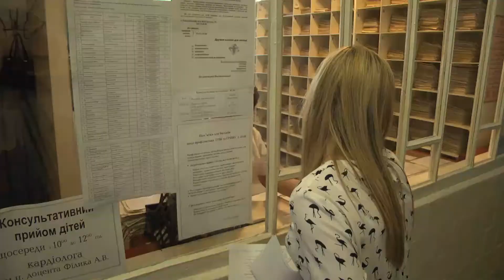Відкриття оновленого відділення Хмельницької обласної дитячої лікарні .